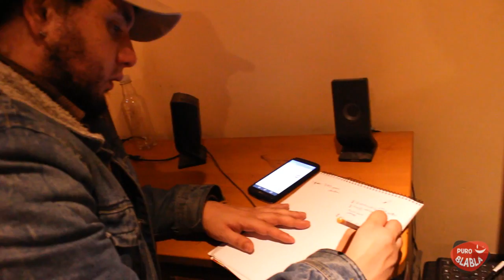neo artista locales - Actor de doblaje de efectos especiales.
Neo artistas locales la plataforma para poder conocer mas en detalle a los artistas locales de la zona, los cuales, nos deleitaran en cada video con sus grandes propuestas artisticas.

En el episodio de hoy fuimos a visitar a Felipe Cuevas actor de doblaje de efectos especiales, el nacio en una humilde villa llamada Quilpue (Chile), A los 14 años se dio cuenta de su dote para poder hacer efectos especiales y es ahi donde nace toda su arte.

Te invitamos a que veas nuestro video de neo artistas locales para que aprecies en profundidad el arte del doblaje de efectos especiales.